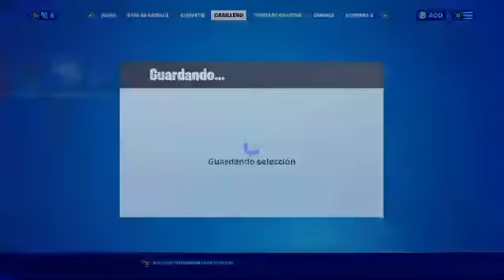Jugando FORTNITEMARES 2020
Hola perdón por no subir video pero estava aciendo mucha tarea ( Like si te dejan mucha tarea)

disfruten el video :)